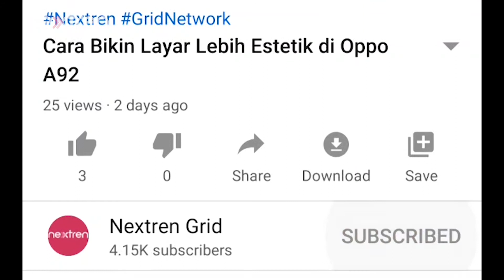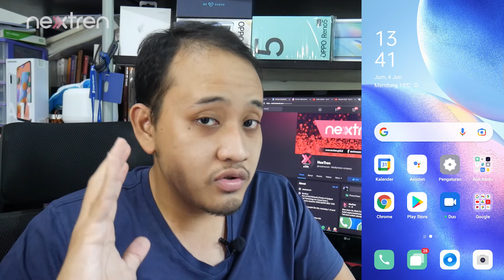Cara Ubah Refresh Rate Layar OPPO Reno5 5G | Tutorial | Nextren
Nextren.com - Pada video kali ini kita akan bahas bagaimana cara mengubah refresh rate dari HP Oppo Reno5 5G.

HP ini sendiri sudah menggunakan layar 90Hz yang cukup halus dalam menampilkan grafis.

Namun penggunaan refresh rate 90Hz ini secara teori akan memakan baterai yang lebih besar,

Untuk itu dibuatlah pilihan agar bisa menurutnkannya ke 60Hz saja.

Bagaimana caranya ? mudah sekali...